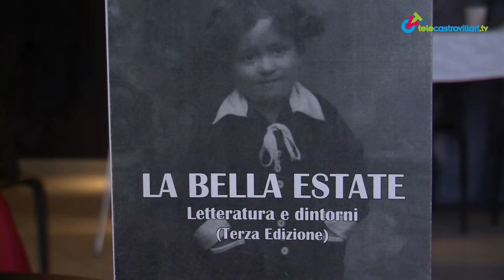Libri, Anticlea è mia sposa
Leone D'Ambrosio presenta il suo ultimo libro di poesie nell'ambito de "La bella estate", serie di incontri letterari organizzati da "il Musagete".